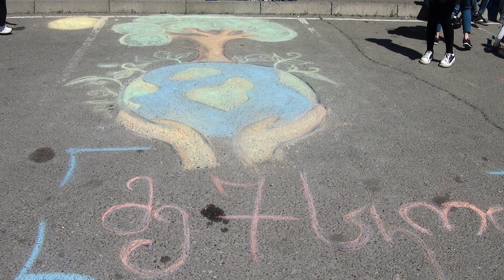დედამიწის დღისადმი მიძღვნილი ღონისძიება.22.04.2023.წ.(გორის კულტურის ცენტრი).